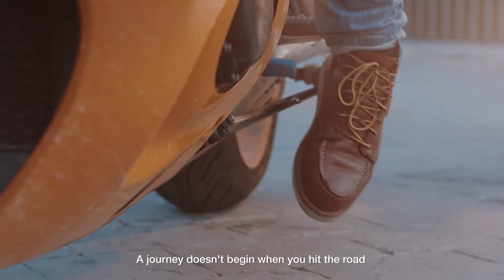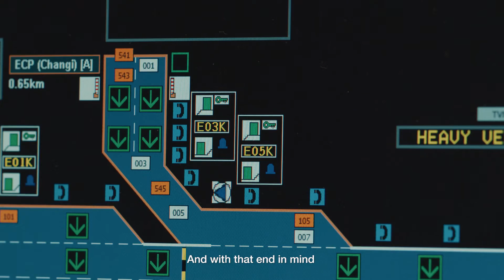What Moves Your World? – Rashid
Meet one of our senior engineers who shares how Singapore’s road tunnels are kept moving daily.